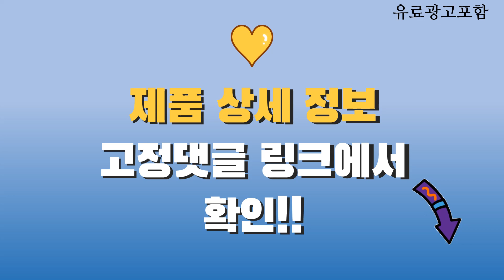엘지세탁기통돌이 Top10! 가격, 평점, 후기! 놓치지 마세요!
❤️❤️❤️ 요즘 인기있는 엘지세탁기통돌이 구매 가격 평점 리뷰 정리해 봤어요! ❤️❤️❤️

[00:06]
10위. LG 통돌이 일반세탁기 16KG 블랙스테인리스 TR16MK2 LG기사님 [501,000원]

[00:11]
9위. LG 통돌이 세탁기 TR10BL 10kg 미들 프리 [386,300원]

[00:16]
8위. LG전자 스마트인버터모터 통돌이 일반세탁기 TR12BL 12kg 방문설치 [401,650원]

[00:21]
7위. #[방문설치] LG전자 통돌이 일반세탁기 12kg TR12WL 제조사정품  [368,900원]

[00:26]
6위. LG 통돌이 TR13ML2 일반세탁기 13kg 스마트인버터모터 [391,780원]

[00:31]
5위. #[방문설치] LG 통돌이 스마트인버터 모터 TR16DK 16kg  [473,520원]

[00:36]
4위. LG전자 통돌이 세탁기 T18DX7 18kg 방문설치 미드 [614,540원]

[00:41]
3위. LG전자 통돌이 세탁기 T21MX9A 21kg 방문설치 미드 [827,640원]

[00:46]
2위. LG전자 통돌이 세탁기 T19MX7 19kg 방문설치 미드 [666,610원]

[00:51]
1위. LG 통돌이 세탁기 TR10WL 10kg 화이트 방문설치 [362,760원]